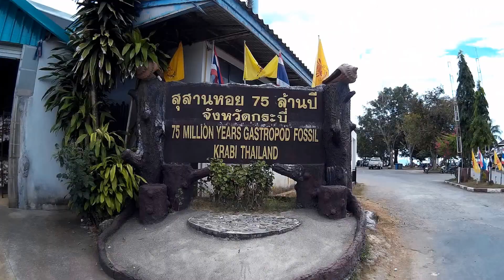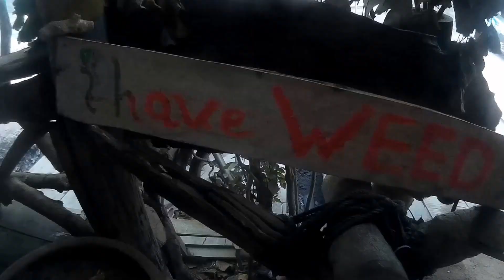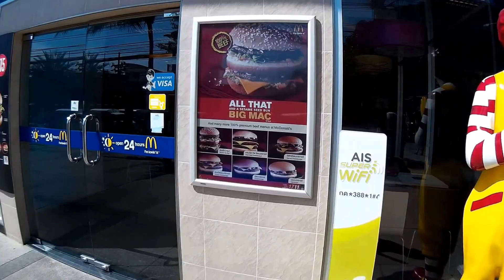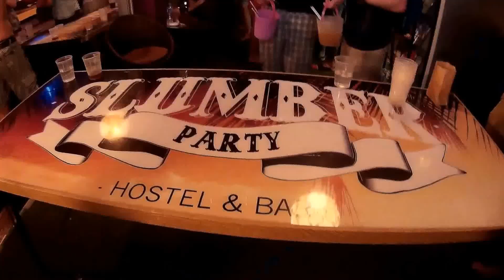Moon Tides | Part 2 | THAILAND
Ao Nang, Krabi, Thailand  | Part 2 | 4D 3N | 16,17,18,19,20 January 2016

Greetings! I'm back with Part 2 of my journey in Thailand, filled with  adventurous fun. Join me in my adventure of self discovery and meeting new people, in this Thailand series.